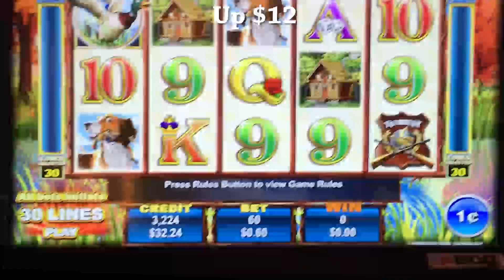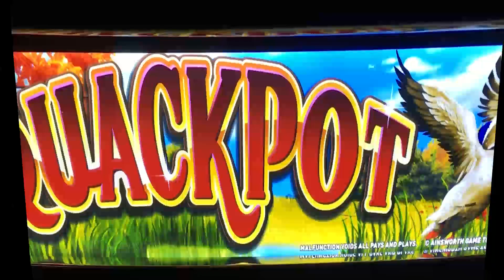++NEW Quackpot slot machine, DBG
Here we have an Ainsworth game.  If you've followed my comments about some of the other Ainsworth games, you know that I am not a big fan of this brand.  But, I must keep an open mind and I continue to try out some of their games to see if they're improving.

Quackpot is a little better than some I've played from Ainsworth.  However, it still suffers from overly complex rules that no one will probably ever read.  When you have a game with complex rules, the player is left with a mystified and frustrating feeling when things happen in the game.  That means that the player won't enjoy the game as much as they should.

My advice to Ainsworth is:  Figure out a way to write the rules (hint, use more pictures) so that a quick glance gives the player the essential idea of what to hope for in the features.  If you can't do that, maybe the feature is too tricky for its own good.